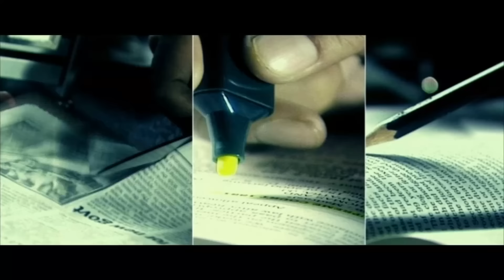Emran Hashmi ने Mallika Sherawat को लेकर क्या कहा ? | Rajat Sharma | Aap Ki Adalat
इंडिया टीवी (India TV) के प्रतिष्ठित शो आप की अदालत (Aap Ki Adalat) के इस एपिसोड में आप देखेंगे इमरान हाश्मी (Emran Hashmi) का खास इंटरव्यू। इस इंटरव्यू में जब जनता के वकील रजत शर्मा (Rajat Sharma) ने इमरान हाश्मी (Emran Hashmi) से फ़िल्मी किरदार के बारे में पूछा तब इसका जवाब इमरान हाश्मी (Emran Hashmi) ने क्या दिया देखिये इस एपिसोड में |